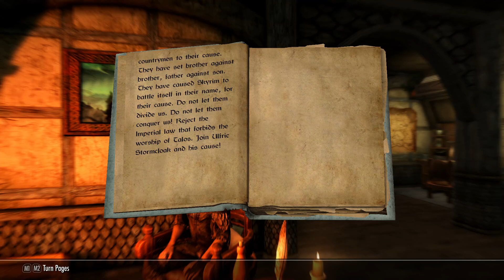Nords Arise! | Reading Skyrim 10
Reading all books in Skyrim.